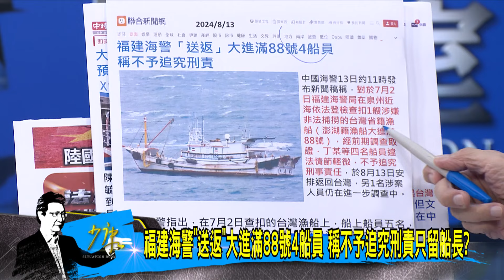少康戰情室｜山東號航艦編隊再次東出太平洋 26共機艦出海擾台常態化？@TVBSNEWS02